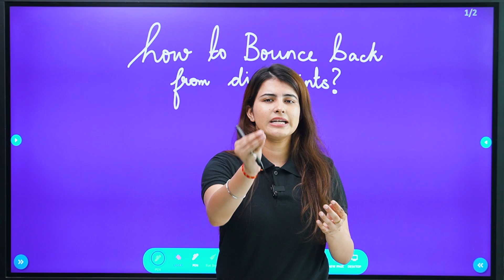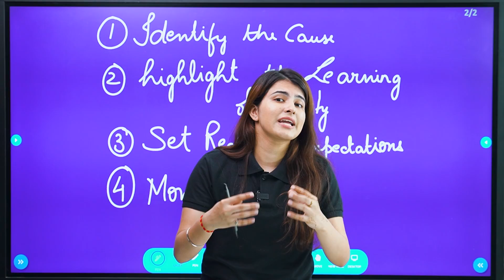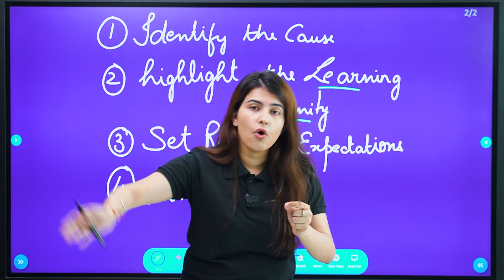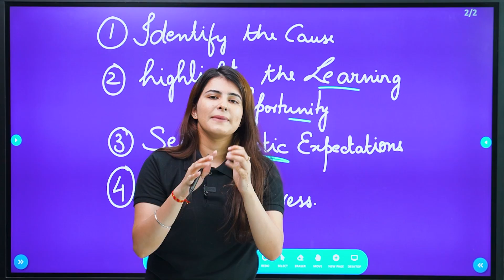Negative Thoughts are a good sign | Class 12 Commerce Motivation | Commercebaba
Commerce Baba is a Medium for hope for every commerce student to excel and do good in his life. Being a teacher myself, I understand what goes on in a students mind and every video and course on the channel and CB app is designed keeping this in mind.

Commerce Baba is an experience, aate raho aur batate raho bhai kahan kahan tumhare life me examples ban sakta hai aur experiences de sakta hai! Dhanyawaad!❤️